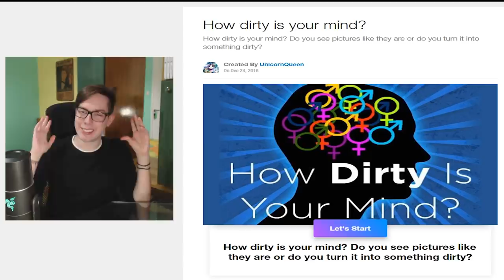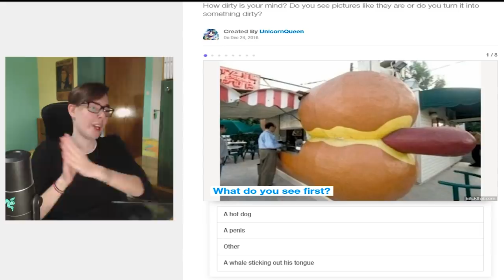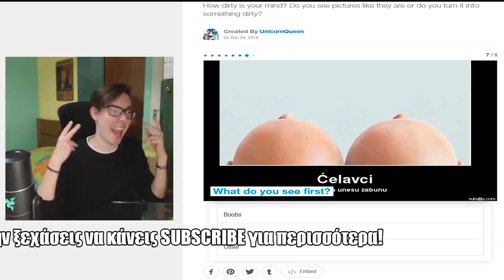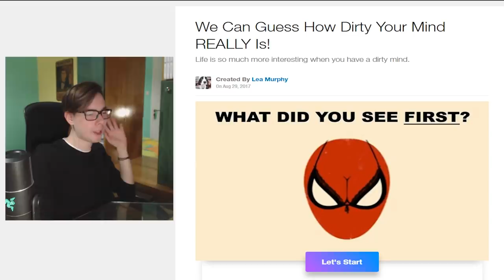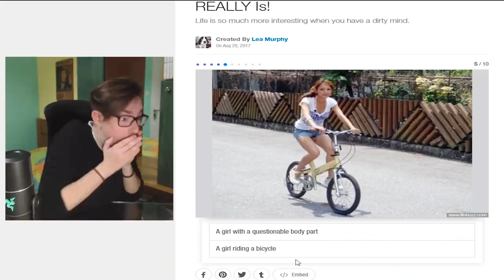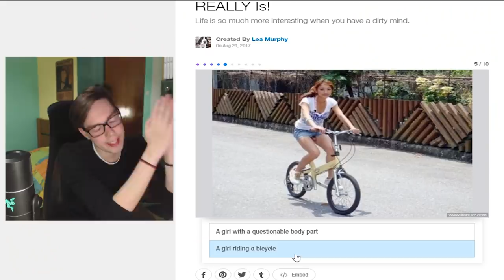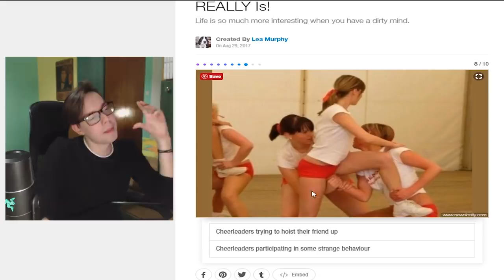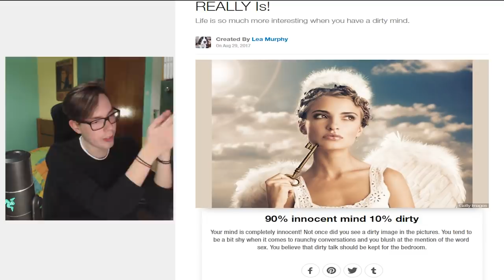⛔️ ΠΟΣΟ ΒΡΩΜΙΚΟ ΜΥΑΛΟ ΕΧΕΙΣ?? ❌ ❌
►Πατήστε LIKE και ΚΑΜΠΑΝΑΚΙ αν σας άρεσε το βίντεο!